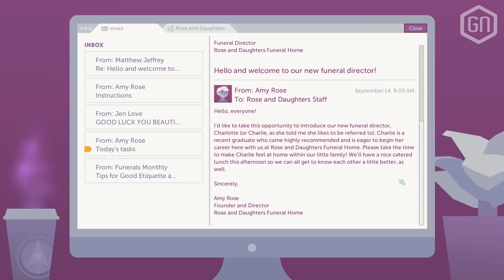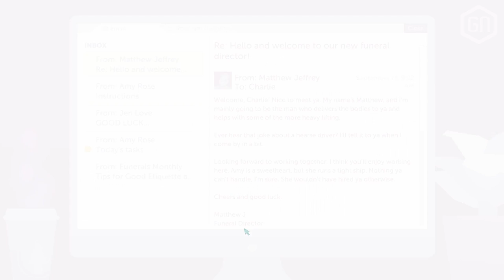Over lijken gaan met A Mortician's Tale? | Indie Spotlight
Zoals aangekondigd in 'Indie of nie', gaat GamersNET voortaan wekelijks meer content produceren rondom indie-spellen. Om daarmee af te trappen bracht onze Soraya een van de meest opbeurende spellen ooit mee: A Mortician's Tale. Hoe is het om even een lijkenschouwer te spelen?

Laat ons weten wat je denkt van de game, maar ook onze nieuwe review-format rondom indies, of de werktitel 'Indie Spotlight'! Wij praten graag met jou verder of de onafhankelijke parels van onze game-wereld...